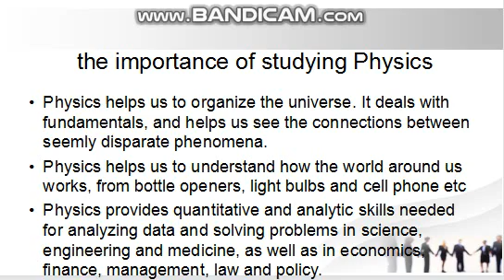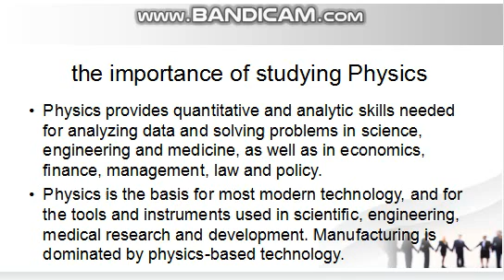Importance of Physics |Concept of Physics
In this video I  discuss the importance of physics relating
to various fields like industry and in our daily life.